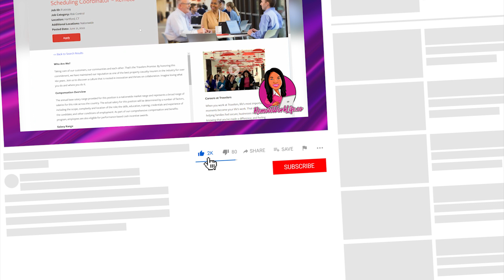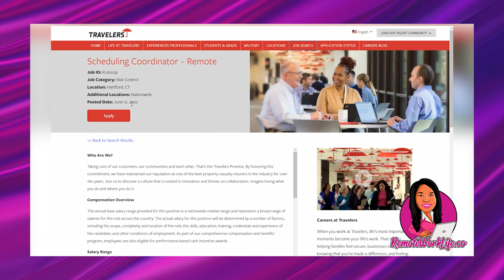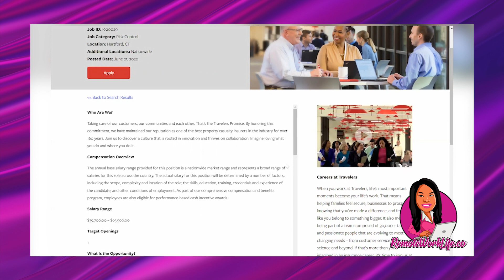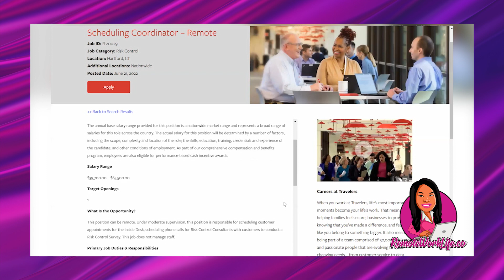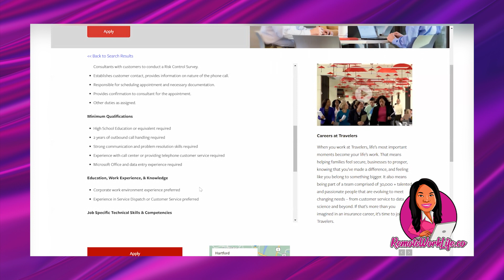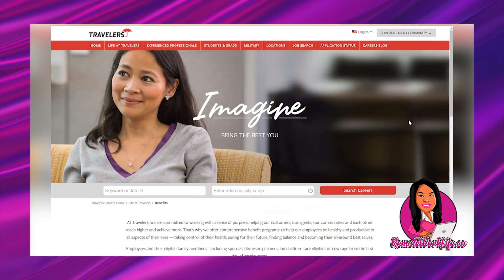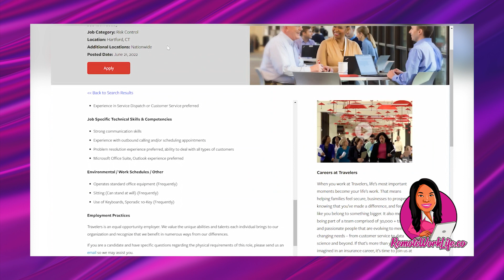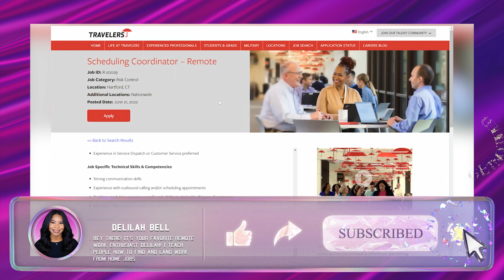$32 HOURLY ONLINE JOBS! GET PAID TO SCHEDULE APPOINTMENTS! AVAILABLE US WIDE! WORK FROM HOME JOBS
Today's HOT lead is a Scheduling Coordinator work from home job from Travelers Insurance. In this full-time online job, you'll be responsible for scheduling customer appointments for the Inside Desk, scheduling phone calls for Risk Control Consultants with customers to conduct a Risk Control Survey. Great benefits! Available US-wide.

○ 5 Part-Time Online Jobs You'll Actually Enjoy Doing! Make $300 Per Week! | WORK FROM HOME JOBS 2022

// LINKS